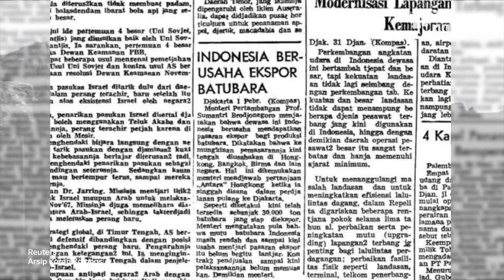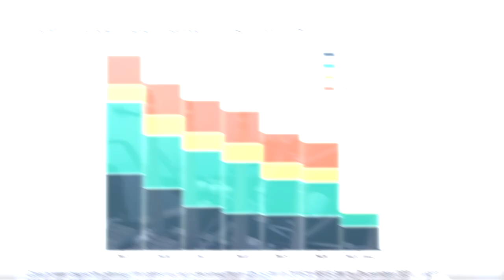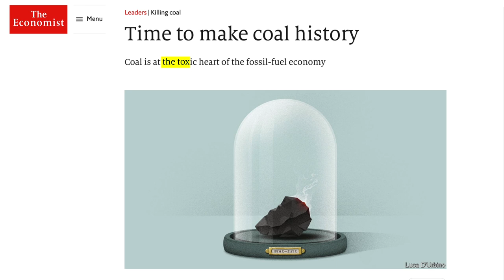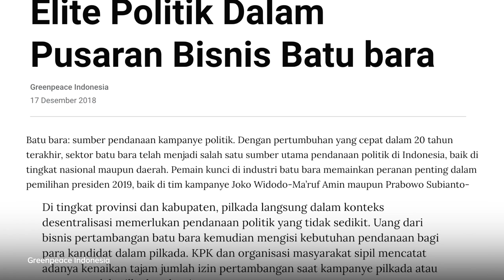Kenapa Indonesia Gak Bisa Move On dari Batu Bara? | Buka Data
Benar adanya, sebuah majalah ekonomi pernah menulis "batubara adalah jantung beracun dari ekonomi bahan bakar fosil". Ketergantungan Indonesia terhadap "emas hitam" tak dapat disangkal.

Sekitar 80% penerimaan di sektor minerba Indonesia disumbang batubara. Belum lagi, bicara soal konsumsi energi batubara untuk bahan bakar pembangkit listrik yang ada. Indonesia, adalah konsumen sekaligus produsen utama batubara.

Ada pertanyaan, mengapa akhirnya Indonesia jadi seperti ini? Simak cerita berikut! | Buka Data

Saksikan Buka Data eps. Kenapa Indonesia Gak Bisa Move On dari Batubara? hanya di atau

(Narasi)